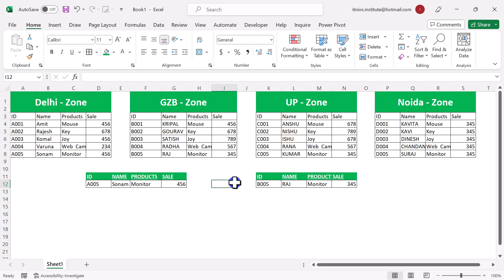How to Manage Multi Table with single vlookup#excel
how to use vlookup on multitable in excel,
multitable vlook,
multitable vlookup,
multiple table viookup multiple source tables vlookup,
how to use viookup with multiple tables,
can you viookup multiple tables,
does vlookup work with tables ,
vlookup example between two tables,